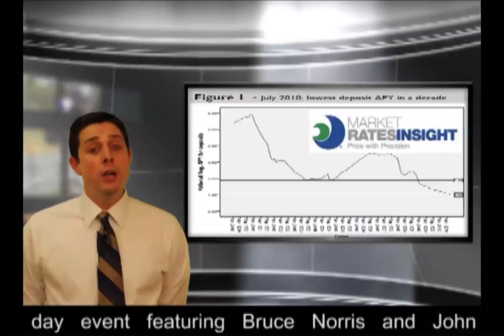The Norris Group Real Estate Headline Roundup in 3-Sep 10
In this video, Aaron Norris of The Norris Group gives the news of the week in the world of real estate and other big events.   Aaron discusses the real estate market, including HUD's third NSP funding roundup, the Realtor Action Assessment, the new fixed rate 30-year FHA insured loan program released by Cal HFA, the decrease in shadow inventory according to Barclays, and the merger by Williams and Williams and Auction Network.  He also discusses upcoming events including I Survived Real Estate 2010 and the upcoming radio show with Mike Novak-Smith.  This video is a follow-up to the Norris Group's real estate blog.